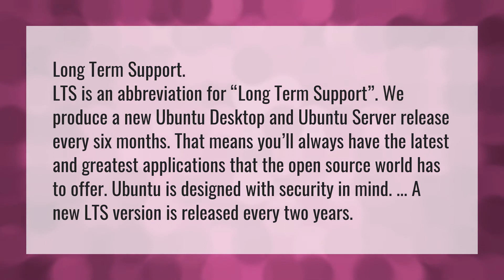What LTS means?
Bionic • What LTS means?